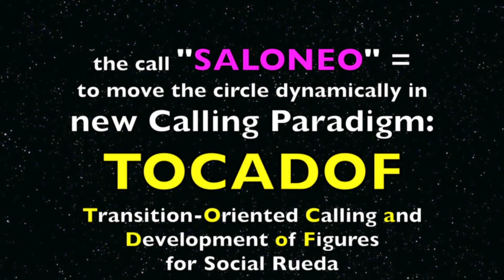Rd 2017 RFB intro Caminando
In his Rueda Festival Boston 2017 workshops, Sassan Ito featured TOCADOF (his new Calling Paradigm) ... and, in this video, adds the call "SALONEO" to provide energy and FLOW to the circle.  SALONEO is a walking ("Caminando") call that moves the couples in closed position counter-clockwise around the room.  It will be familiar to dancers of Cuban Casino.